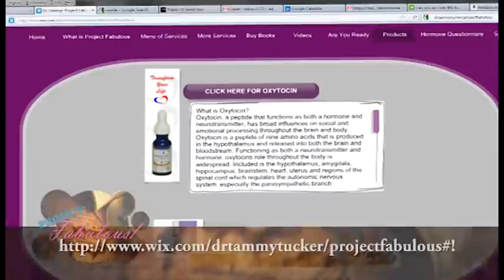Project Fabulous Journey Log-Oxytocin-.mp4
Dr. Tammy discusses the importance of Oxytocin in our over all wellness.